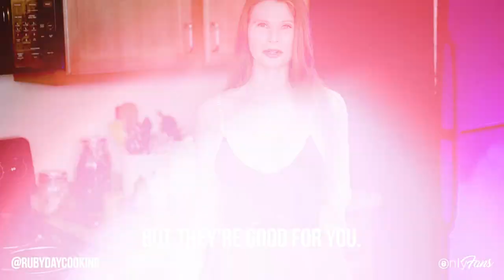Ruby Day Cooking | Chef, Model & OnlyFans Creator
Love food? Then Ruby Day Cooking's OnlyFans page is for you! 🤩

Model and chef Ruby Day is bringing you her simple, healthy, delicious recipes and tutorials that are sure to drive your tastebuds wild, exclusively on OnlyFans! 👩‍🍳